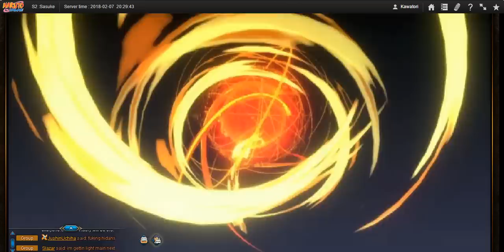Naruto Online - Cross Server GNW #3 : That be a big snake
Keeping everyone alive is the key to victory.